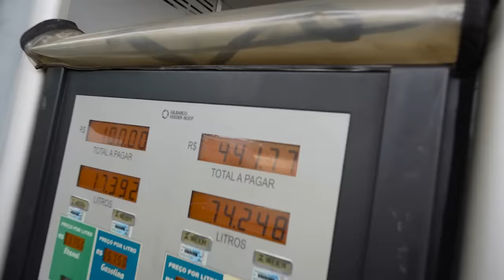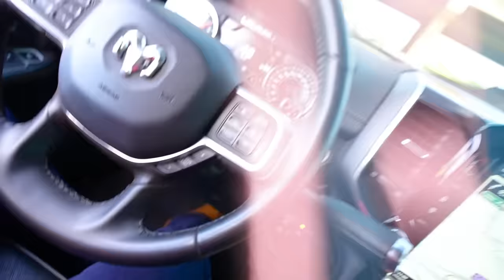ATOLEI A DODGE RAM INDO PRA FAZENDA!!! 😭😭😭